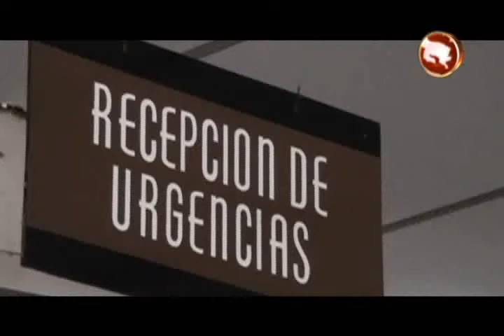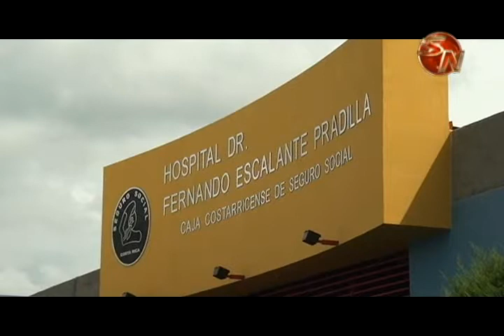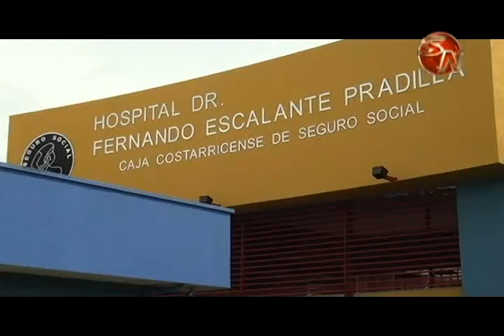Hospital Escalante Pradilla es el segundo en el país donde se atienden más emergencias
Todos los días, en el hospital Escalante Pradilla, atienden entre 700 y 800 personas en el servicio de emergencias.